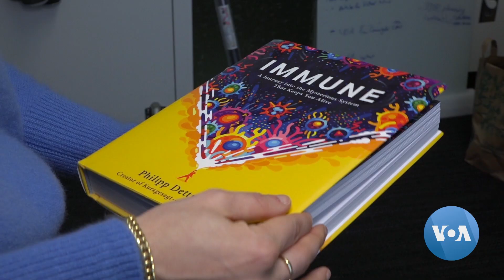LogOn: Scientists Develop Device Stimulating Immune Response to Fight Cancer | VOANews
Scientists at the University of California, Los Angeles have come up with a device that may one day be an alternative to chemotherapy for treating cancer. Genia Dulot has the report.